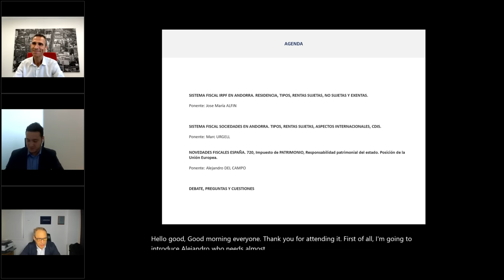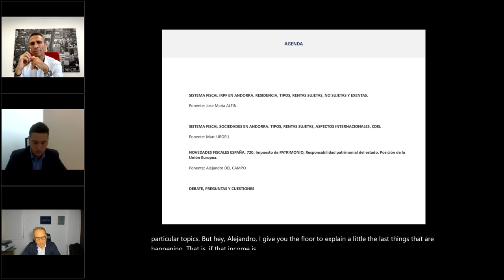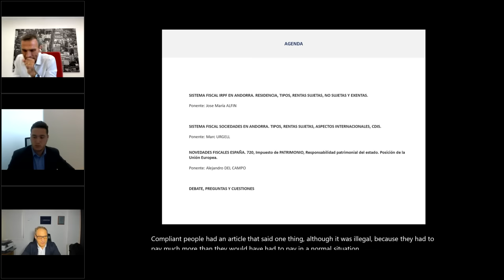Webinar Fiscalidad España & Andorra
Con Alejandro del Campo; Marc Urgell y Jose Maria Alfin